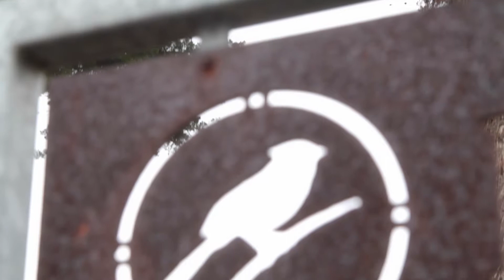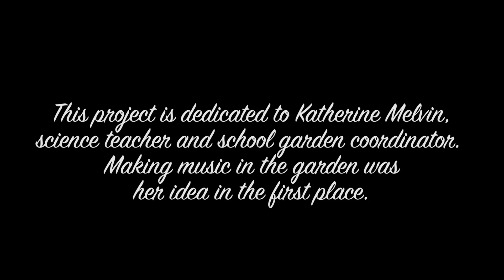Music for a School Garden, Lowell High School Strings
Music director Michele Winter leads the Lowell High School String Players performing three short works by Stanley Fletcher in the Lowell High School Garden, San Francisco, CA, 2017.